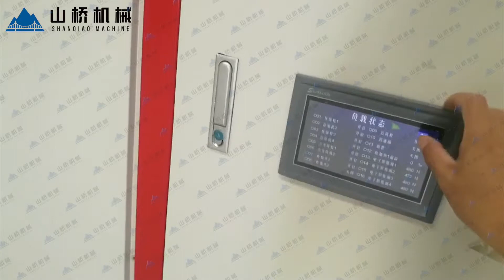Hemp Drying Mechine